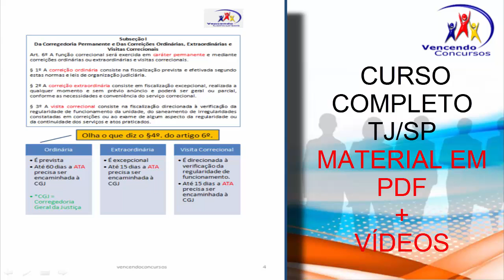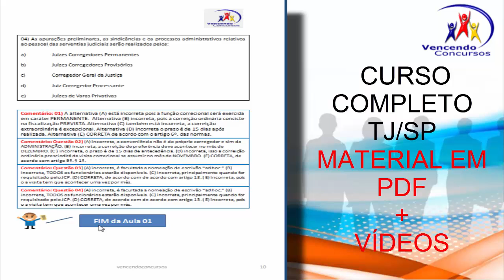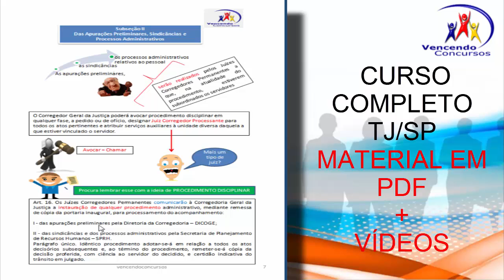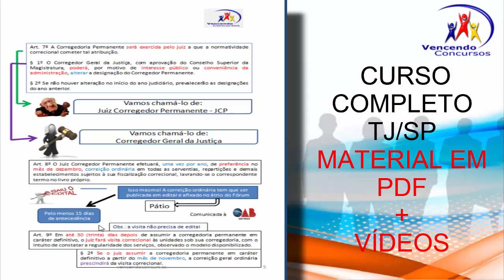Normas da Corregedoria | Escrevente Técnico Judiciário | Concurso Escrevente TJ|SP